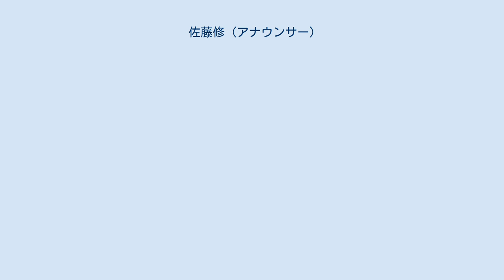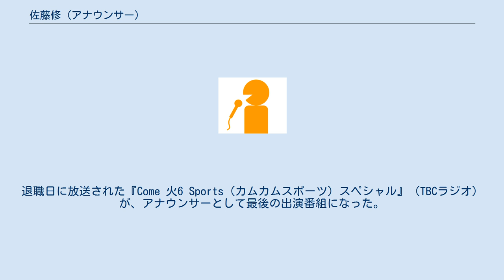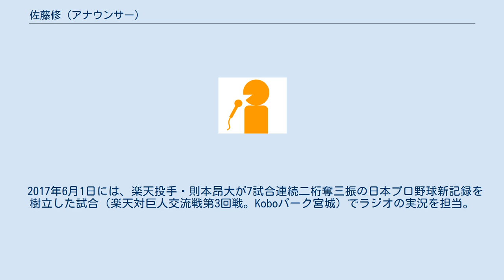佐藤修 (アナウンサー)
佐藤 修（さとう おさむ、1959年5月20日 - ）は、日本の元アナウンサー。
東北放送（TBC）に在職した。
後年より、スポーツ部長も歴任した。
 北海道札幌市東区出身。
笠谷幸生、金野昭次、青地清二が表彰台を独占した1972年札幌オリンピックのスキージャンプ70m級中継を視て、アナウンサーになることを決意したという。
 北海道札幌丘珠高等学校（第1期生）、中央大学商学部卒業後、1983年にTBC入社。
主にスポーツ中継アナとして活動（担当競技はサッカー・野球・陸上競技・ラグビーなど）。
2005年以降は前年秋に地元・宮城県で創設されたプロ野球球団である東北楽天ゴールデンイーグルスの試合実況を中心に担当。
スポーツ以外では、ニュースキャスターやラジオパーソナリティとしても活動した。
 2011年4月1日よりスポーツ部へ異動し、長年在籍したアナウンス部を離れた。
ただし、スポーツアナウンサーとしての活動は継続。
 2020年3月31日でTBCを定年退職。
退職日に放送された『Come 火6 Sports（カムカムスポーツ）スペシャル』（TBCラジオ）が、アナウンサーとして最後の出演番組になった。
 退職の翌日（4月1日）からは、仙台大学体育学部の教授として、「スポーツとメディア」というテーマで教鞭を振るっている。
 ニュースキャスターとしては、大震災遭遇時のスタジオワークが評価され、その模様を収めたVTRが系列各局のアナウンサー研修用教材となったことがある。
 楽天球団史上初のホーム開幕戦となった2005年4月1日の対西武戦でラジオの実況を担当。
 楽天初のリーグ優勝を遂げた日（2013年9月26日、対西武戦。西武ドーム）は、共同記者会見のインタビュアー、その後の祝勝会中継リポーターを担当。
 2017年6月1日には、楽天投手・則本昂大が7試合連続二桁奪三振の日本プロ野球新記録を樹立した試合（楽天対巨人交流戦第3回戦。Koboパーク宮城）でラジオの実況を担当。
 ※特記なき限り、東北放送在職当時、同局で放送のもの。
 その他、ワイド番組パーソナリティ不在時のピッチヒッターを務めることもあった。